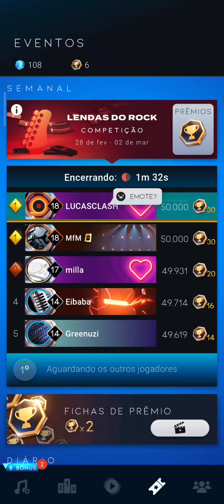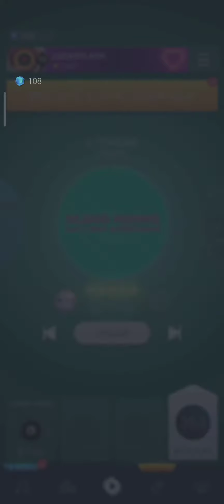BEATSTAR #540 SEGUNDO DESAFIO DO EVENTO "LENDAS DO ROCK" MÚSICA LITHIUM E GO WITH THE FLOW!!